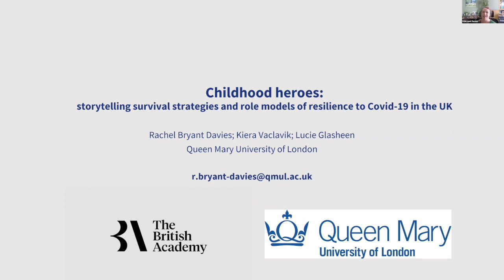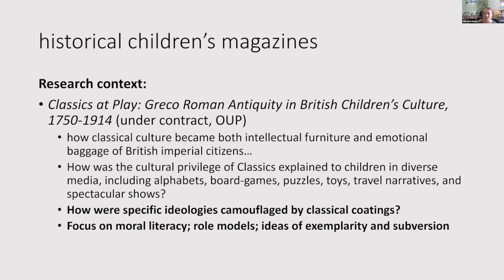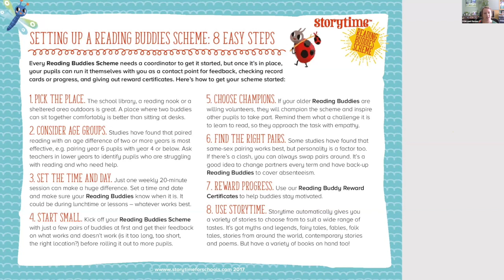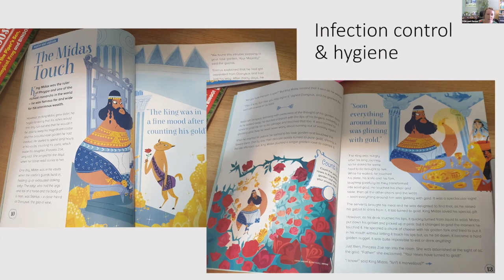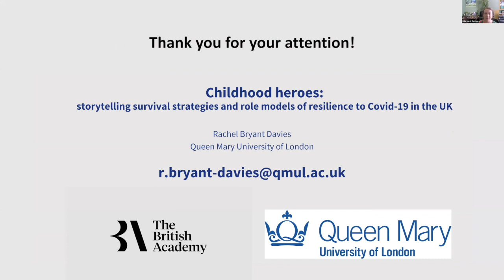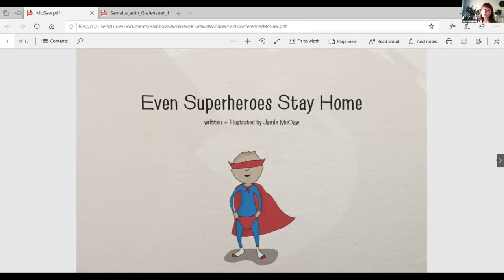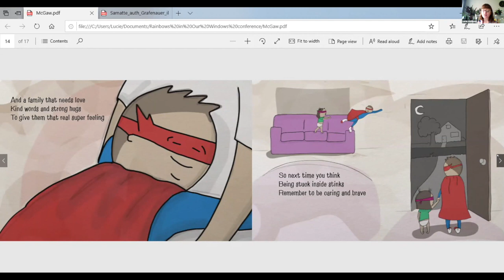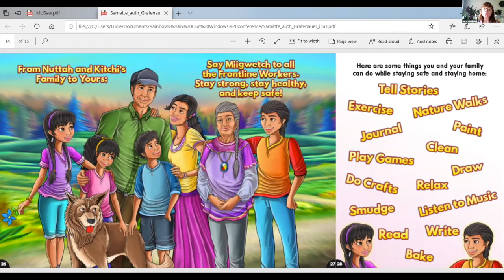Rainbows in our windows: Childhood in the time of corona (Panel 3)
ISSUES IN ENGLISH 15 Rainbows in our windows: Childhood in the time of corona

Edited by Ruby Turok-Squire

In March of this year, as I walked around the suddenly empty streets in my new hometown, I started seeing rainbows appearing in windows, some with cotton wool for clouds, some with sequins for raindrops. These rainbows, all entirely unique, appeared to speak on behalf of the children who had made them. “Look at us, listen to us”, they said through the glass. “Our schools and playgrounds may be closed, but we are still wishing to be together, and we are all experiencing this time in our own, different, and equally vivid, ways.” How to hear those voices more clearly? How to respond to them?... As you explore each of the five themes in this issue, I hope you will see how each illuminates the others. You will find authors of children’s books contributing alongside academics who study children’s literature, psychologists and neuroscientists contributing alongside humanitarian organisations and a community group implementing psychological support programmes, and teachers contributing alongside government advisors on education and academics who study education. My hope is that this special issue will demonstrate the benefits of a truly interdisciplinary approach for all involved.

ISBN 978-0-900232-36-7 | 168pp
Hard copy: £8 + £2 P&P for non members | Save 50% as a member of the EA £4 + £2 P&P
Soft copy: £4 for non members | Save 50% as a member of the EA £2